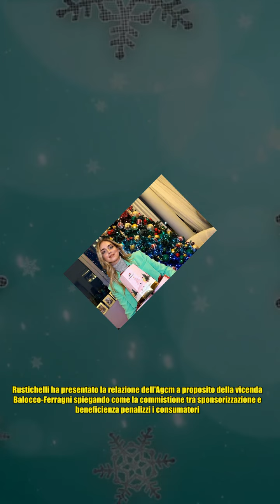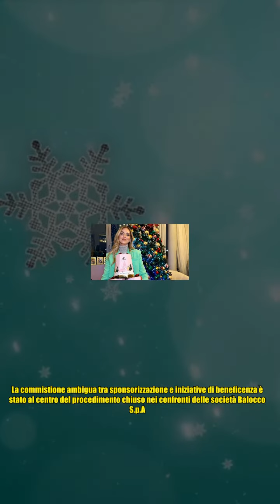Balocco-Ferragni, Antitrust: Consumatori penalizzati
Balocco-Ferragni, Antitrust: Consumatori penalizzati Proprio quando Chiara Ferragni ha deciso di tornare sui social, dopo giorni e giorni di silenzio, ecco che le parole del presidente dell'Antitrust, Roberto Rustichelli, riaprono una ferita ancora aperta. Rustichelli ha presentato la relazione dell'Agcm a proposito della vicenda Balocco-Ferragni spiegando come la commistione tra sponsorizzazione e beneficienza penalizzi i consumatori. Meritano di essere richiamati - ha dichiarato il presidente - i procedimenti volti alla repressione di comportamenti scorretti in relazione alle recensioni online e le istruttorie condotte nel settore dell'influencer marketing. Queste ultime hanno evidenziato come il comportamento dei consumatori possa essere indebitamente pregiudicato da una comunicazione fondata su una ambigua commistione tra sponsorizzazione e iniziative di beneficenza, inducendoli a credere - contrariamente al vero - di contribuire all'iniziativa benefica attraverso l'acquisto del